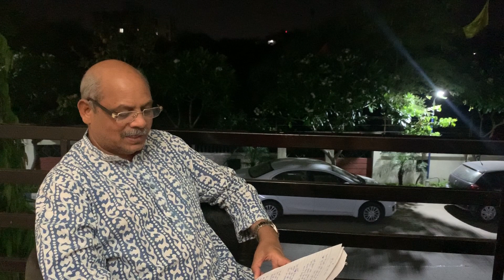तुम्हीं होता म्हणून अम्ही अहोत. by Dr Uday Roman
महाराष्ट्र आणि भारतातील तरुणांना संदेश

या कठीण काळात आपले आणि आपल्या प्रियजनांचे जीवन अधिक महत्वाचे आहे.
घरी बसून यंदाची जयंती साजरी करू आणि आपल्या प्रिय देशाला या अडथळ्यावर मात करण्यास मदत करूया.
जर जीवन असेल तर जग आहे.